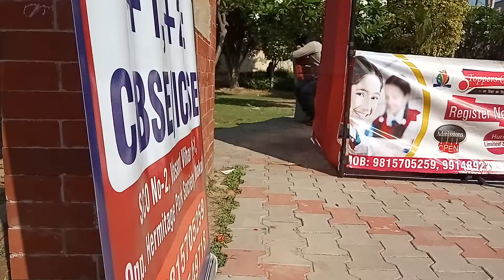TOPER choice institutions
Advertising by  ABHI Panchal team